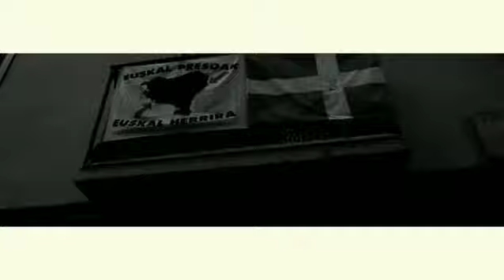Short surf film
This is a short film made by me with a GoPro Hero 5 black, i hope you like it and tell me if you want more❤️